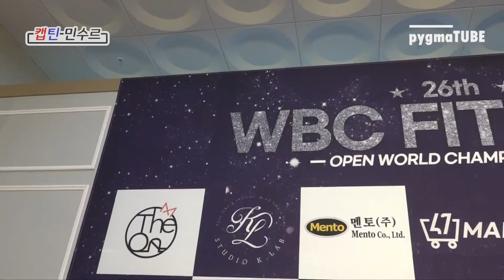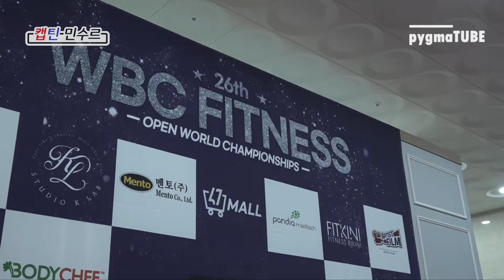절단 장애 캡틴 민수르의 도전! WBC 피트니스대회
절단 장애 캡틴 민수르의 대로운 도전! WBC 피트니스대회 장애인부문에 참석했습니다.